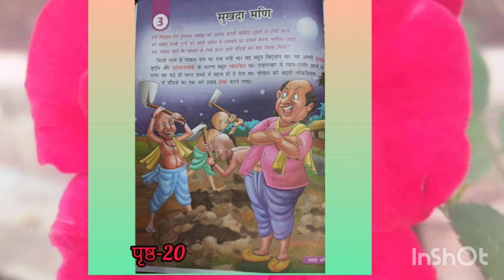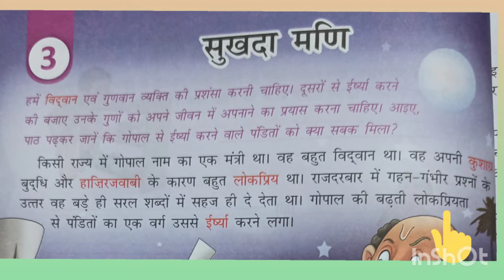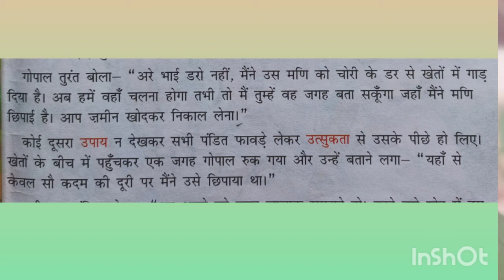।।कक्षा-5।।हिंदी प्रथम।।पाठ-3।।सुखदा मणि (भाग-1)।।